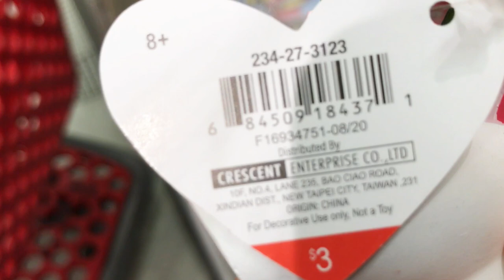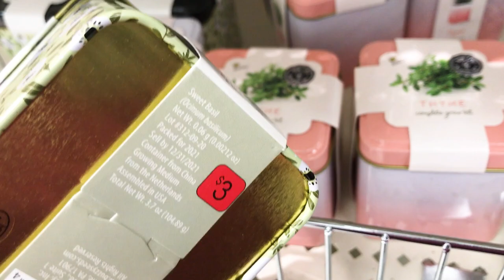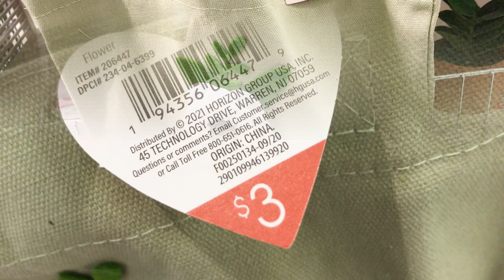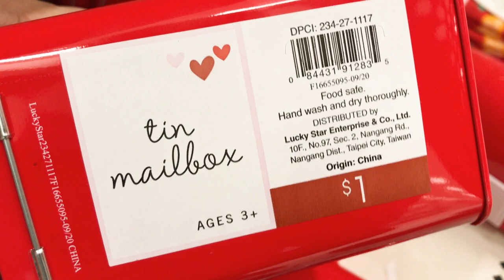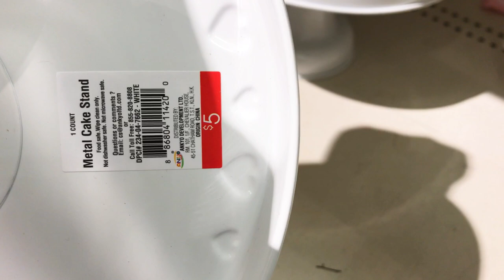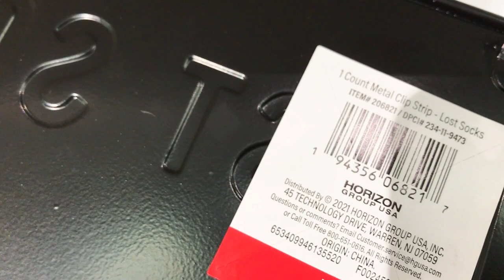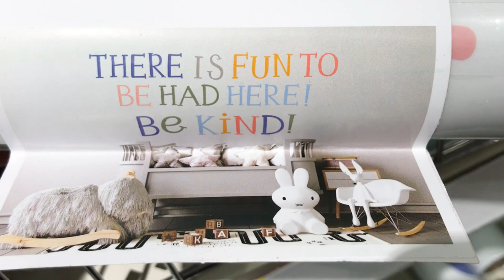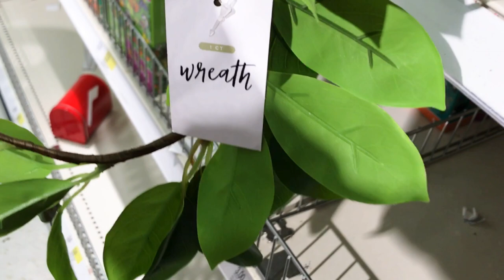TARGET DOLLAR SPOT VALENTINE'S 2021 ITEMS! NEW FINDS! SHOP WITH ME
Shop with me at TARGET DOLAR SPOT for Valentine's 2021 items and new finds!